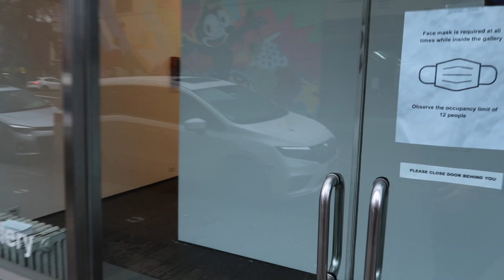Lower East Side Art Galleries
Lower East Side Art Galleries: Come visit some of my favorite art galleries with me in Chinatown and the Lower East Side.

GALLERIES VISITED